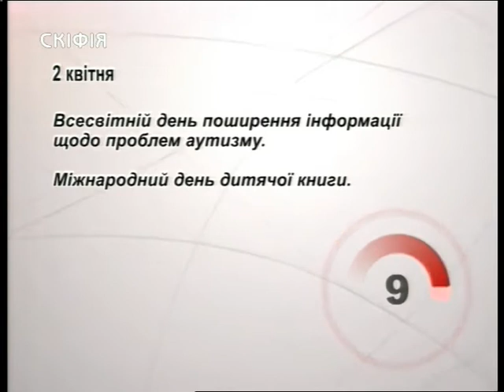" Таврійські новини" випуск за 02.04.18 ( 17:00)